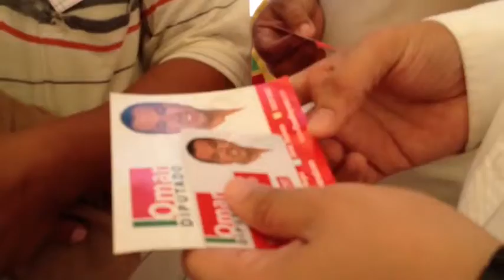Entrega de Tarjeta Transporte Amigo